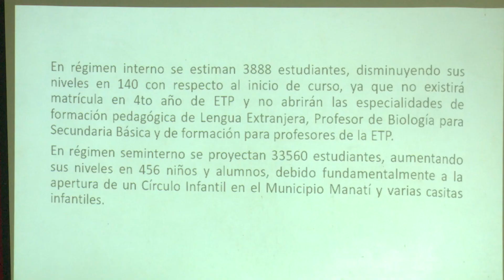Ultiman preparativos en LasTunas para el próximo curso escolar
La provincia de Las Tunas dará inicio el próximo 5 de septiembre al curso escolar 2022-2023. Sobre las particularidades del proceso docente nos actualiza el siguiente reporte.